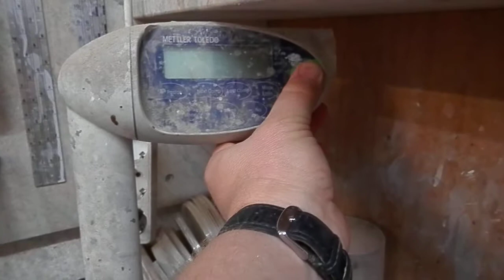WOODMAN: My paint shop / Моя малярка